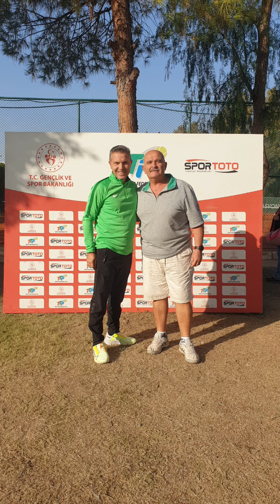25 Kasım 2022 iztik ekim 2022